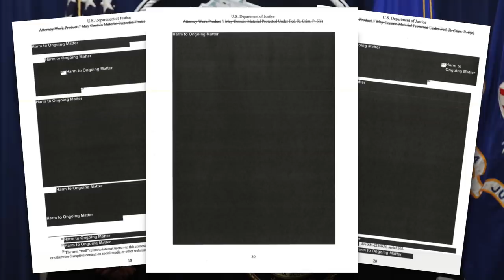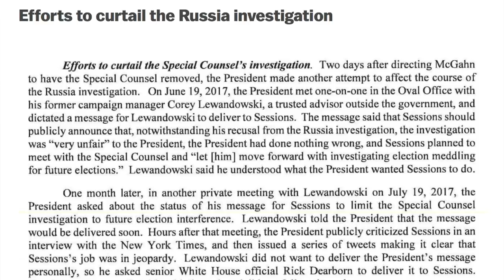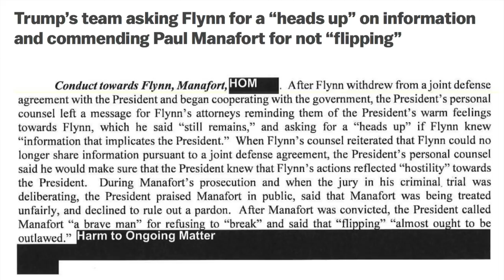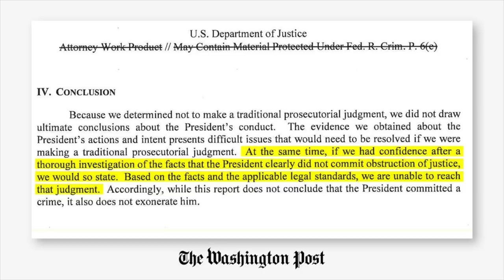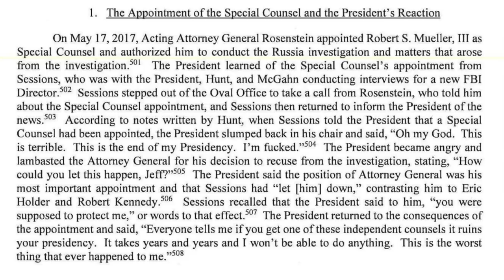Mueller Report Details How Trump Potentially Obstructed Justice 10 Different Times